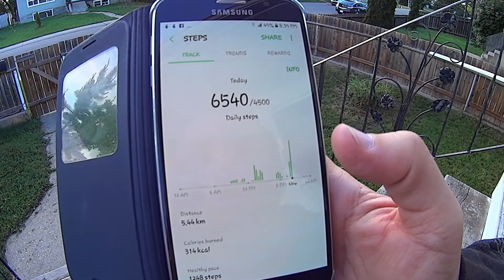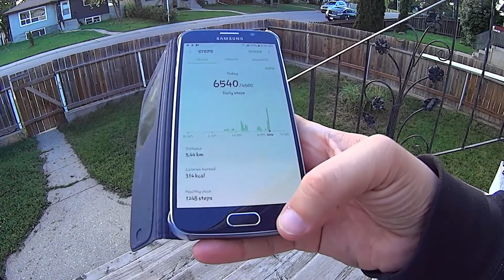Coyote park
Today we talk about our day outside and take a walk to what should be called Coyote Park.
Video Recorded in 60fps using Sony HDR-AS10
Edited & Rendered in 60fps using Corel Video Studio X8